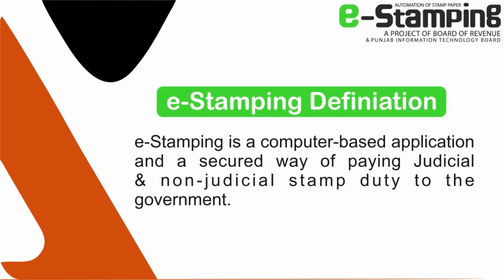E-Stamp Paper Definition judicial & Non Judicial in Pakistan E-Stamping Punjab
About Video